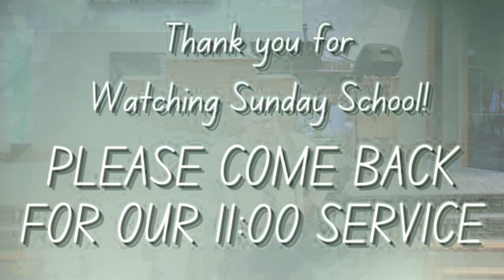07/16/2023- A Word to the Wise. Lesson 1: Wise Up. Pastor David Johnston.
Please join us for our Sunday Morning Adult Class.